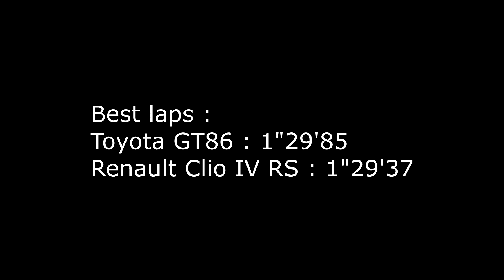[Track Battle] Toyota GT86 vs Renault Clio IV RS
Another Track Battle with my Toyota GT86 vs Renault Clio IV RS
Location : Circuit de Clastres (Yellow configuration)
Date : 3rd of July 2017

The third car who couldn't follow is an Abarth Punto Evo Supersport (you can't disable ESC on those), and we were starting to catch a Mazda 3 MPS (tuned).

It was still my first track day ever, so improvment is more than necessary, but the laptimes were pretty decent for a first time with a stock GT86 (except the Michelin PS4 tyres)